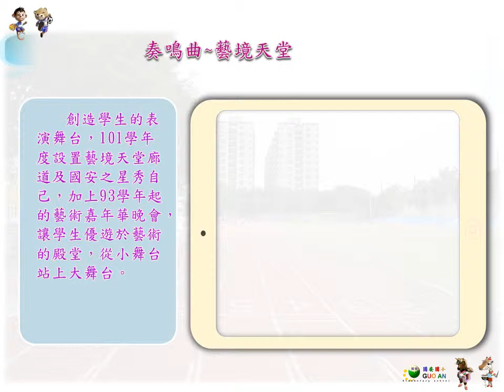03奏鳴曲~藝境天堂